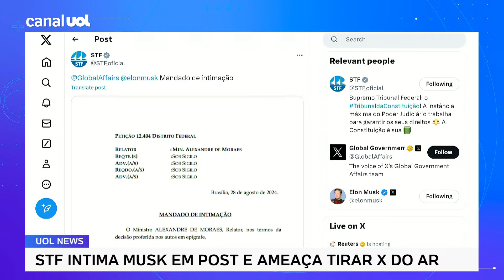Moraes usou estratégia inteligente ao intimar X e Musk usando a própria rede social, diz Neisser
Em entrevista ao UOL News, o professor Fernando Neisser, coordenador da Academia Brasileira de Direito Eleitoral e Político e presidente da Comissão de Estudos em Direito Político e Eleitoral do Instituto dos Advogados de São Paulo, fala sobre a decisão do STF a respeito do X e o embate entre Elon Musk e Alexandre de Moraes